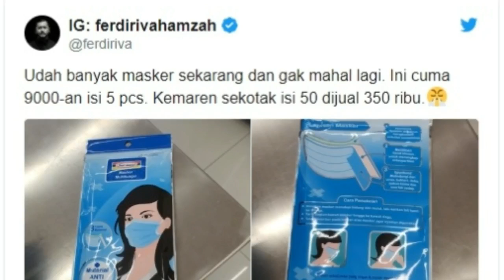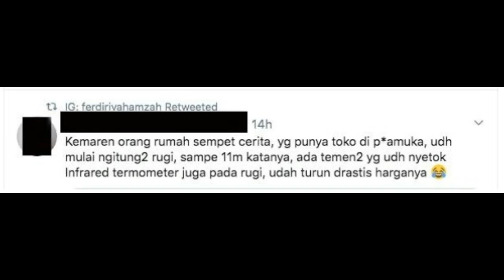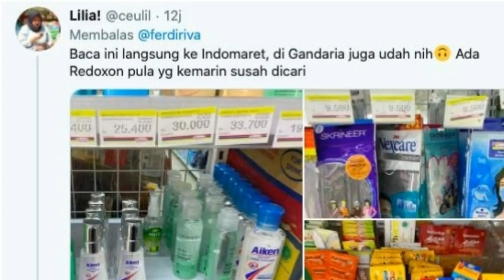VIRAL HARI INI ~Viral, Masker Tak Lagi Langka & Makin Murah, Penimbun Rugi Miliaran